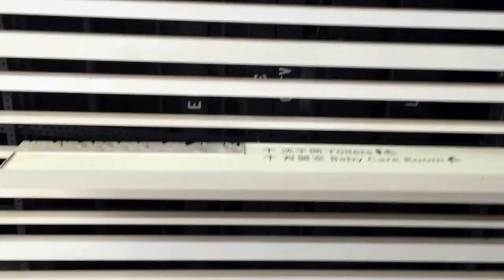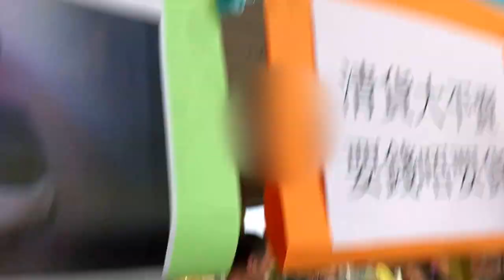Directional ceiling fans and portable clip-on fans at a housing estate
For some reason, there are no ceiling fans in the part with the high ceiling (probably because the ceiling is high, and fans might be hard to maintain). Also, I actually think that the fans were added later on, and the place previously didn't have fans.

The clip-on fans have a blade diameter of around one foot (12"/30cm).